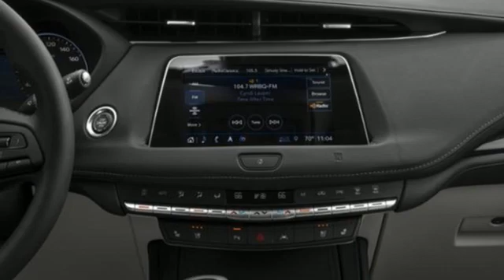New 2023 Cadillac XT4 Miami Fort Lauderdale, FL CBBV4F - SOLD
Year: 2023
Make: Cadillac
Model: XT4
Trim: FWD Premium Luxury
Engine: 4 Cylinder Engine
Transmission: 9-SPEED A/T
Color: Stellar Black Metallic
Interior: H0y Jet Black
Stock #: CBBV4F
VIN: 1GYFZCR45PF125035
Recent Arrival! Stellar Black Metallic 2023 Cadillac XT4 Premium Luxury23/30 City/Highway MPG

Address:
1240 North Federal Highway